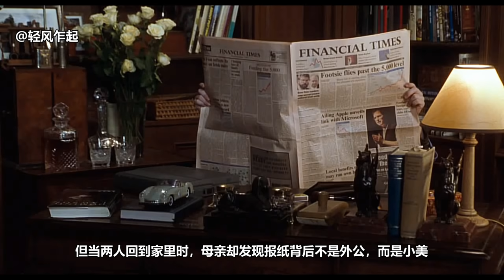双胞胎小姐妹联手赶跑了漂亮小三，让自己的父母成功复婚，连小孩子都这么厉害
没有拆不散的婚礼，只有不努力的闺女。
平时是小棉袄，遇事是小钢炮，轰得小三嗷嗷叫。
糟糠之妻不下堂，夫妻还是原配好。
幸福丢在过去，而你非要去未来寻找。
很多人一辈子折腾挣扎，到头来才发现最好的已经错过。
很多人总觉得下一个会更好，岂不知下一个只会更好笑。
结婚需三思，离婚当如是。
结婚大张旗鼓，离婚伤筋动骨。